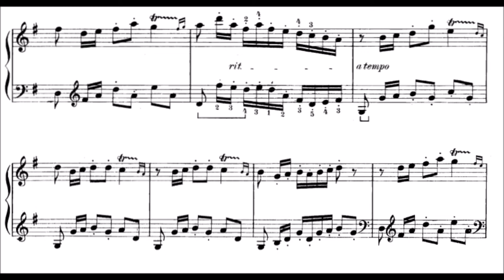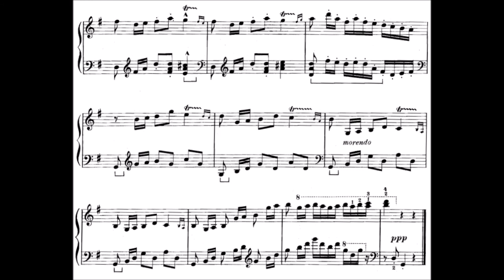Leo Ornstein - In modo Scarlatti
Quite difficult, somehow. Not the best playing but I think this is fun piece, so why not share it. And the bonus part is not to be taking too seriously ^^